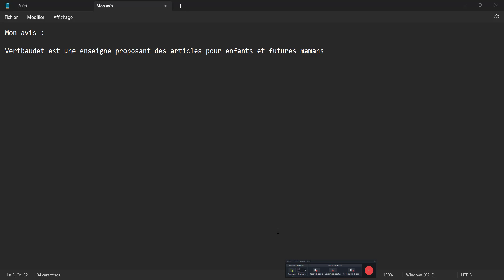Vertbaudet - Avis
▬▬▬▬▬▬▬▬▬▬▬▬ INFOS  ▬▬▬▬▬▬▬▬▬▬▬▬▬